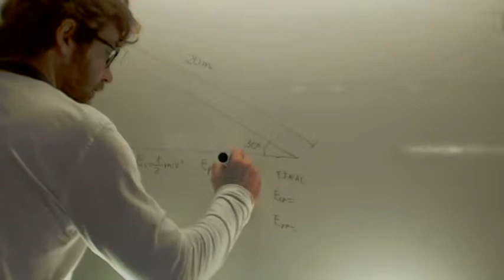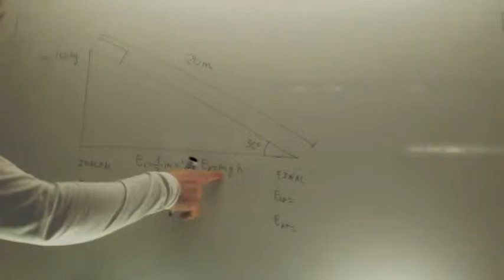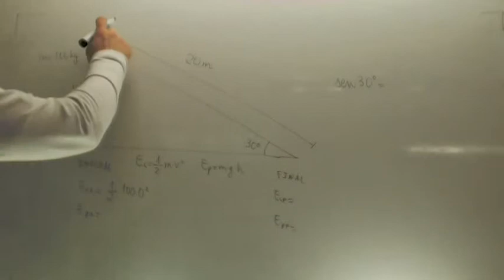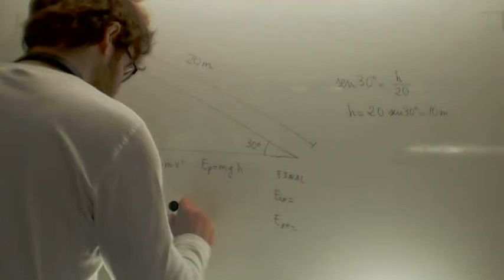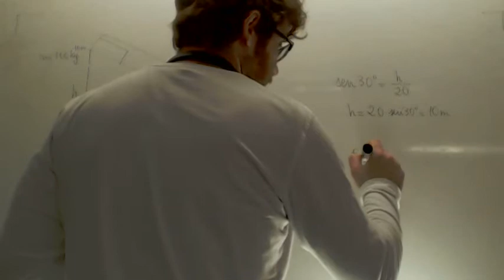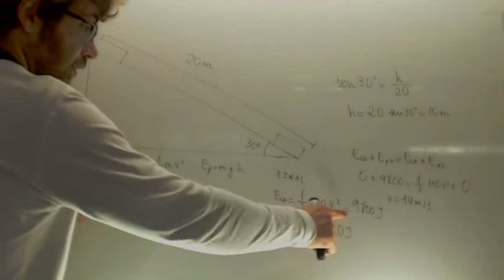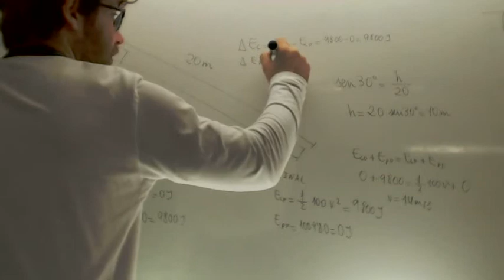Caida plano inclinado Trabajo y energia Fisica 4º ESO Academia Usero Estepona